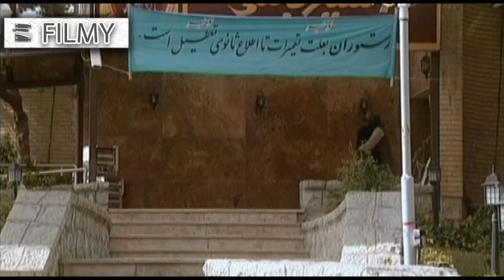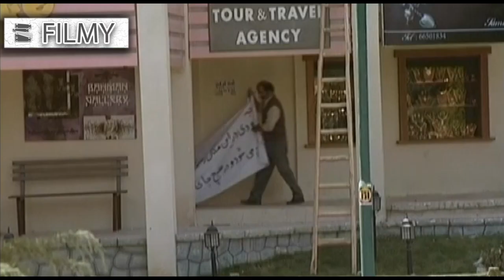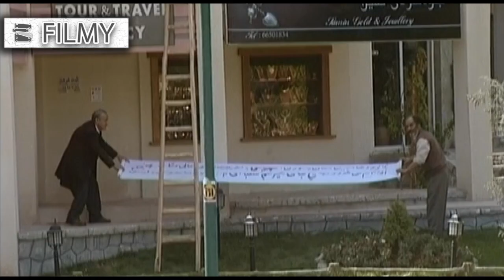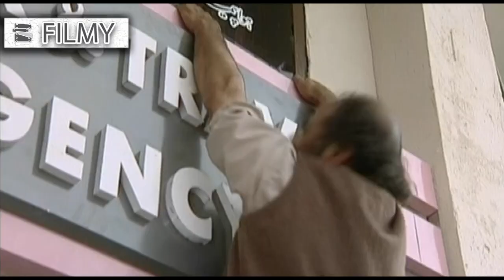Serial Ashpaz Bashi - Part 13 | سریال آشپزباشی - قسمت 13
سریال آشپزباشی - قسمت 13

خلاصه داستان:
داستان این سریال دربارهٔ زوجی به نام اکبر عالی‌مقام (با بازی پرویز پرستویی) و مینو خیرخواه (با بازی فاطمه معتمدآریا) است که دارای چهار فرزند و صاحب رستوران بزرگی در تهران هستند. مصاحبه مینو در تلویزیون موجب اختلاف این دو نفر می‌شود و تصمیم به جدایی از هم میگیرند؛ که این موضوع سرآغاز اتفاقات گوناگون می‌شود ...

بازیگران:
پرویز پرستویی، فاطمه معتمدآریا، فرهاد اصلانی، مهراوه شریفی‌نیا، ملیکا شریفی‌نیا، محمدرضا غفاری، سید علی طباطبایی، آشا محرابی، شبنم مقدمی، فریدون محرابی، منوچهر آذری

کارگردان: محمدرضا هنرمند
تهیه کننده: جواد نوروزبیگی
نویسندگان: اصغر عبداللهی، امیرعباس ترابی، امیرحسین جهد دوست

برای مشاهده قسمت های دیگر سریال آشپزباشی بر روی لینک زیر کلیک نمایید:

Serial Ashpaz Bashi - Part 13

Synopsis:
The story of this series is about a couple named Akbar Ali Magham (played by Parviz Parastui ) and Minoo Khairkhah (played by Fatemeh Motamedaria ) who have four children and own a large restaurant in Tehran. Minoo's interview on TV causes the two to quarrel and they decide to separate; That this issue is the beginning of various events ...

Release: 2009

Cast:
Parviz Parastui, Fatemeh Motamedaria, Farhad Aslani, Mehraveh Sharifinia, Melika Sharifinia, Mohammad Reza Ghaffari, Seyed Ali Tabatabai, Asha Mehrabi, Shabnam Moghaddami, Fereydoon Mehrabi, Manouchehr Azari

Director: Mohammad Reza Honarmand
Producer: Javad Norouzebeigi
Authors: Asghar Abdollahi, Amir Abbas Torabi, Amir Hossein Jahdoust